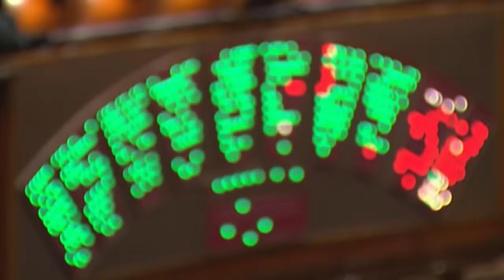I Fatti e Le Opinioni del 22/3/2024